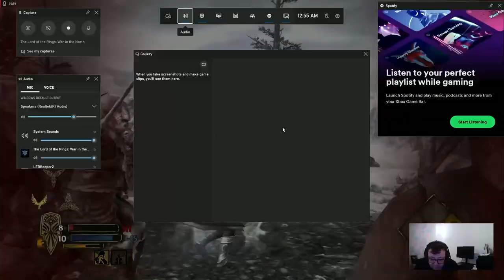Rivendell and Ettenmoors Part 2 - Death, Death and Orc Blood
Following on from Rivendell The Gang continue the "Scouting Mission" through the Ettenmoors dealing with multiple Deaths and a lot of Orc Blood.

Composed by Howard Shore

PC

Graphics Card - XFX RX 5600 XT 14 GBPS 6GB DDR6
Motherboard - MSI MPG X570 Gaming EDGE
RAM 2 x 8GB (16GB) Corsair Vengeance LPX
PU - Aero Cool Integrator 850W
Case - Sahara Gaming C500B ATX Black Tempered Glass Case with4 built in 12cm Pirate Eye Fans.

Recording Equipment/Platform/Software

Well after 5 years the gameplay is and to kick off is one of my favourites - Lord of the Rings - War in the North, taking place around the same time of the FOTR/TTT/ROTK aka War of the Ring.

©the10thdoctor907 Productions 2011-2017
©cosplaygamer907 2017 -